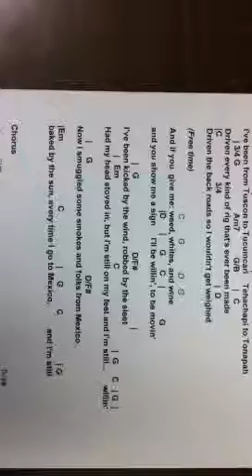Willin' guitar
Playing along with little Feat for maui college guitar class